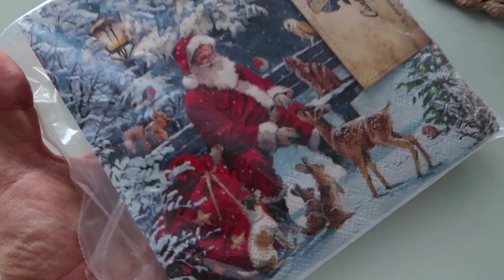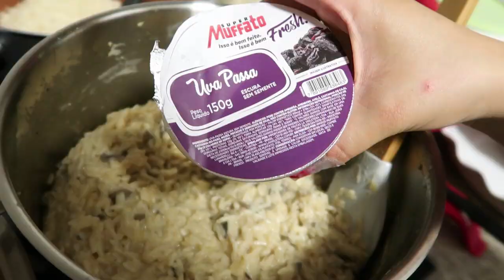NOSSO PRIMEIRO NATAL EM CASA ♥